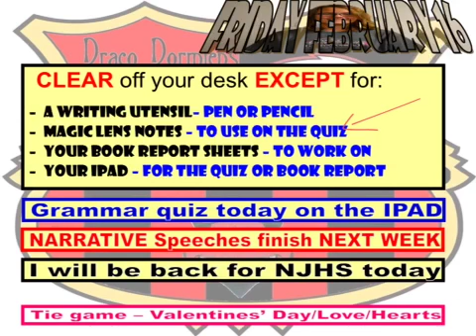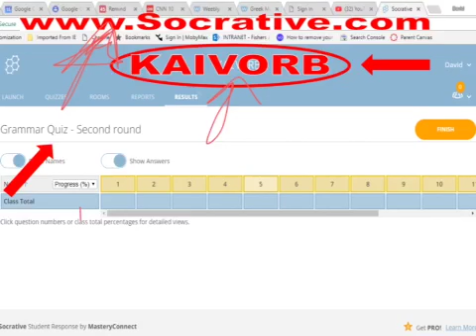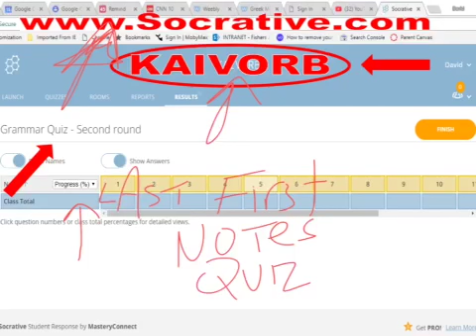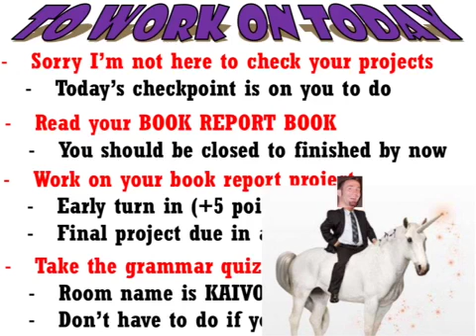21618 Brovicast SUB PLAY ME